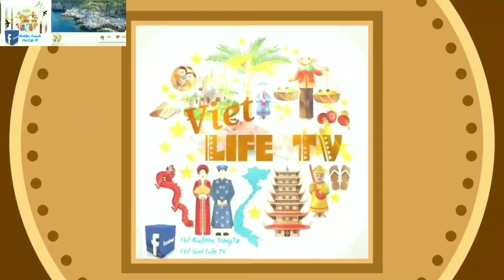Vào Bếp Vui cùng BìnhYênTrongTa BYTT Vlog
BinhYenTrongTa
(Viet Life TV)
Bình Yên và Cuộc Sống

Facebook cộng đồng
Viet Life TV:

Để được theo dõi thêm nhiều
Video hay và mới lạ cho những ngày sắp tới:))